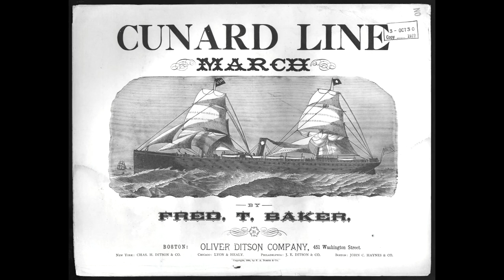Cunard Line March (1884)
Composed by Fred. T. Baker and published in 1884. Written for the Cunard Line.